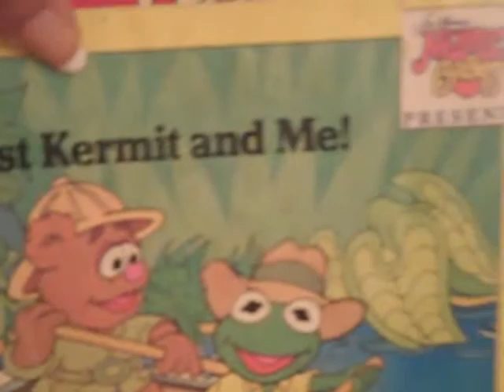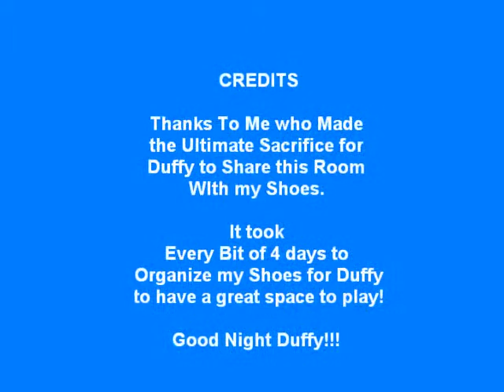A Dachshund has His Own Room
Duffys Room